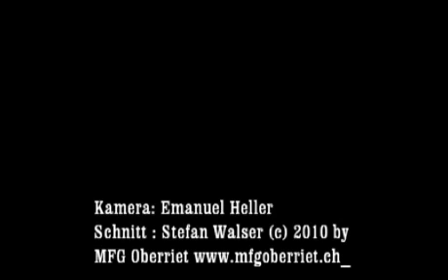Raketenstart.wmv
Raketenstart ARGOS TEAM Schweiz Modellfluggruppe Oberriet MFGO 30 Jahre Jubiläum.